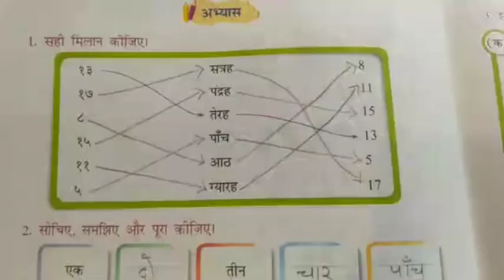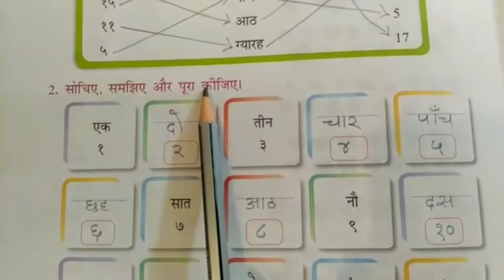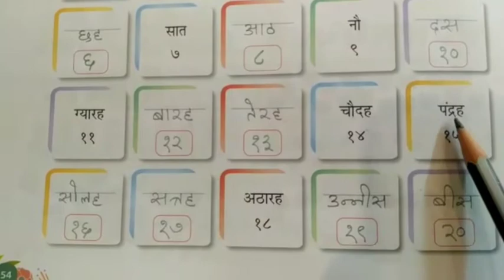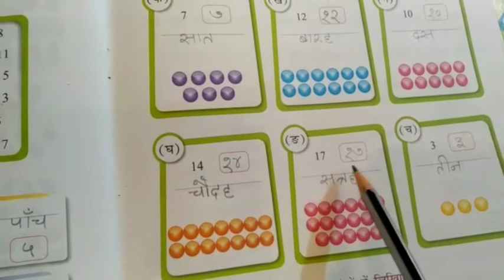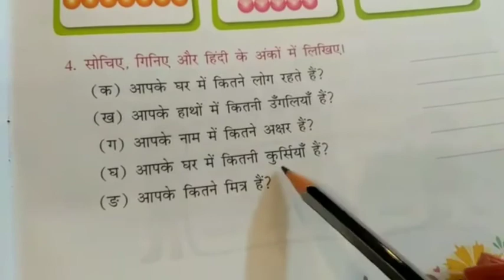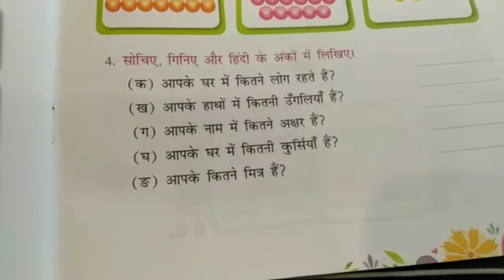STD-2, HINDI VYAKARAN_ HINDI KI GINATI_ ABHYAS